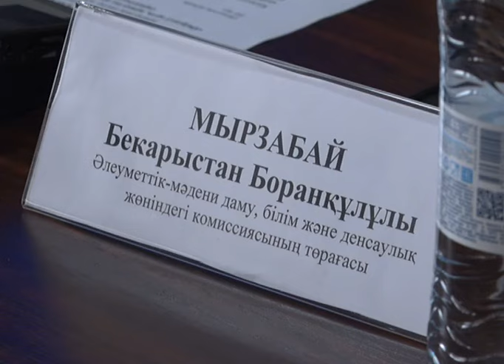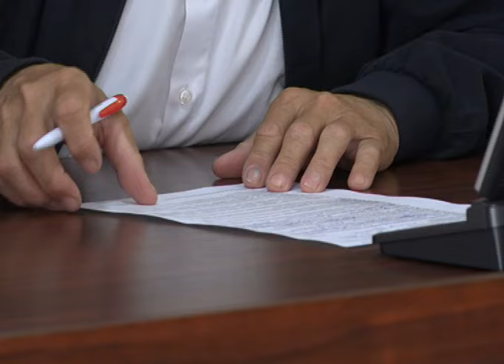Қамыс пен саманнан салынған ескі мектептер әлі де бар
Саны он балаға да жетпейтін ауыл мектептері де бар. Ол жерлерге жұмыс істеуге баратын мұғалім табу да оңай емес. Сағат аз, айлық жоқ. Ауыл мектептерінің оқушыларын онлайн жүйеде оқыту ісі қолға алыныпты. Бірақ білім басқармасының басшылары бұл болашағы жоқ жүйе, басқа амал болмай тұр дейді. Сондай-ақ бүгінгі қоғамдық кеңес отырысында облыстық білім басқармасы басшысының орынбасары  Нүргүл Бертілеуова білім саласында орын алған бірқатар мәселелерді тізіп шықты. Жалпы облыс аумағында саман тас пен қамыстан салынған қырыққа тарта мектеп бар екен. Ескі ғимаратар күрделі жөндеуді көтермейді. 1951 жылға дейінгі салынған мектеп ғимараттарының тозығы жеткен. Білім сапасынан бұрын облыстың бас педагогінің орынбасары мектеп ғимараттарының жағдайы нашарлап бара жатқанын жеткізді. Ал, қоғамдық кеңес мүшелері тасқын суден зардап шеккен ауылдарғағы балалар жаңа оқу жылына дайын ба деген мәселеге тоқталды. Сондай-ақ білім басқармасы басшысының орынбасары Нұргүл Бертілеуова аудандардағы колледждердің де материалдық-техникалық базасы ескіріп бара жатқанын жеткізді. Бұл да білім сапасына тікелей әсер етеді, бұл мәселе де шешімін табуы тиіс дейді басқарма басшысының орынбасары.